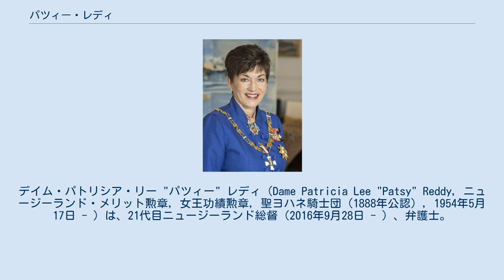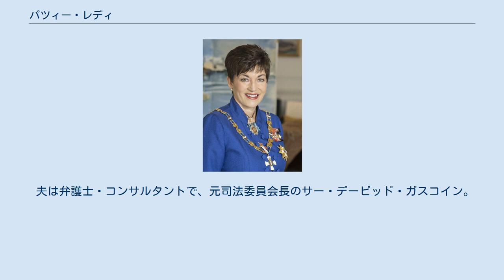パツィー・レディ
ニュージーランド・メリット勲章
デイム・パトリシア・リー "パツィー" レディ（Dame Patricia Lee "Patsy" Reddy, ニュージーランド・メリット勲章, 女王功績勲章, 聖ヨハネ騎士団（1888年公認）, 1954年5月17日 - ）は、21代目ニュージーランド総督（2016年9月28日 - ）、弁護士。
 1954年5月17日にワイカト地方郊外マタマタに誕生する。
アイルランドの家系を持ち、両親共に教師という家庭に育つ。
6歳でハミルトンへ引越し、ハミルトン・ガールズ・ハイスクール卒。
1976年にヴィクトリア大学ウェリントンで法学士、1979年に法学修士の学位を取得。
1982年までヴィクトリア大学法学部助手・講師を務める。
1982年にヴィクトリア大学を退職後、弁護士事務所へ移籍し、1983年にパートナー（共同経営者）となる。
1983年に投資顧問会社「ブラエリー・インベストメンツ」へ移籍し企業買収を手がける。
1996年にカジノを運営する「スカイ・シティ」副会長（2008年まで）、1997年にテレコム・ニュージーランド（現在のスーパーク・ニュージーランド）理事（2008年まで）、2009年に映画の著作物を所管する「ニュージーランド映画コミッション」会長に就任。
 2014年に芸術界とビジネス界への貢献によりニュージーランド・メリット勲章ナイトを授与され、デーム(Dame)の称号を得る。
 2016年3月にニュージーランド首相の推薦を受け、第21代ニュージーランド総督に内定。
同年9月28日、女性として3人目の総督に就任。
 夫は弁護士・コンサルタントで、元司法委員会長のサー・デービッド・ガスコイン。